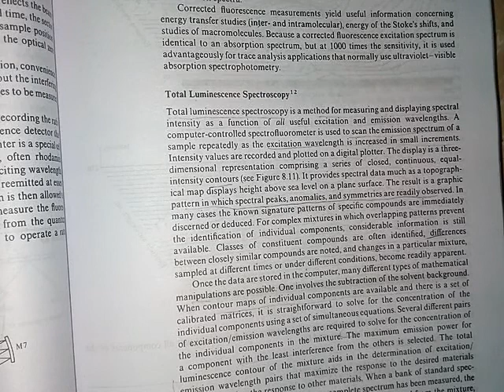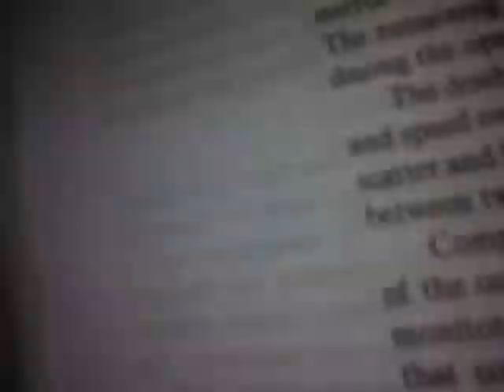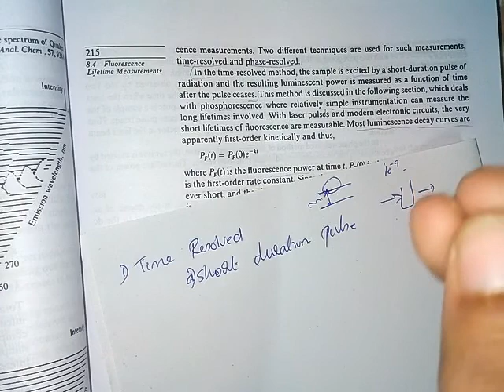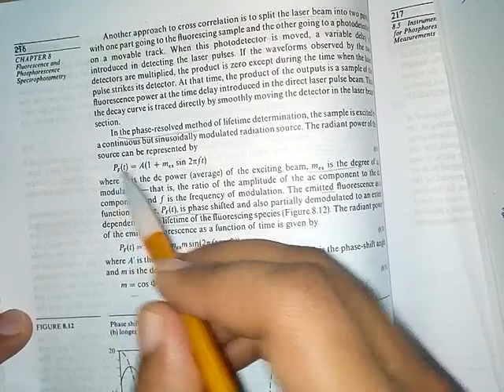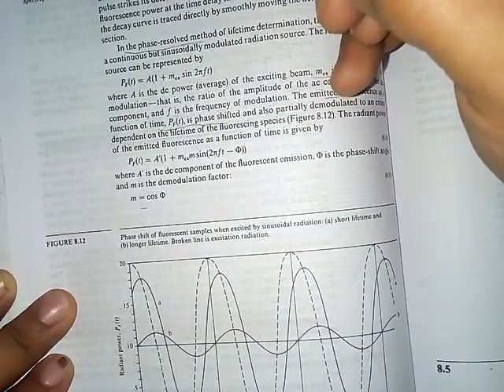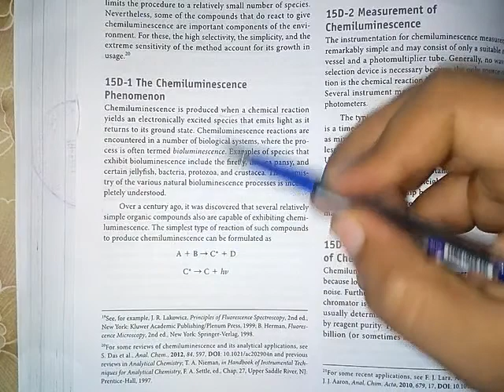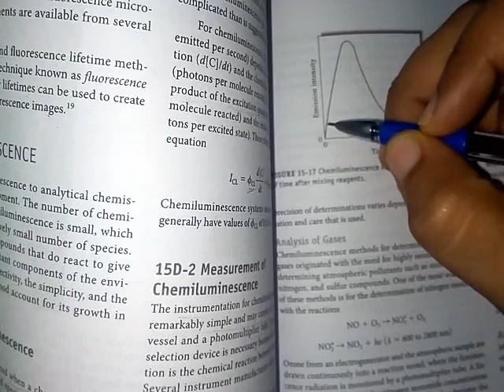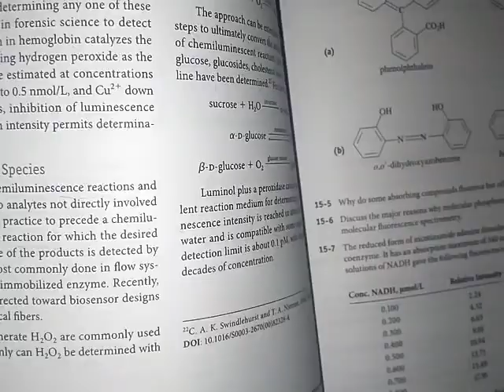NN7: Total luminescence spectroscopy, Chemiluminescence spectroscopy.